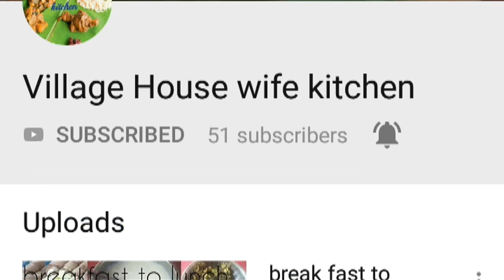How to store fish for a long days in Tamil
hi friends here I am sharing how to store fish for a long days  in fridge